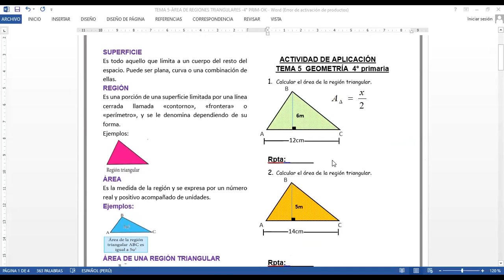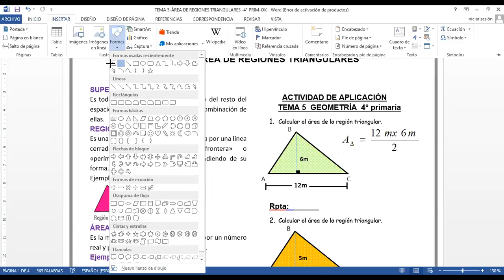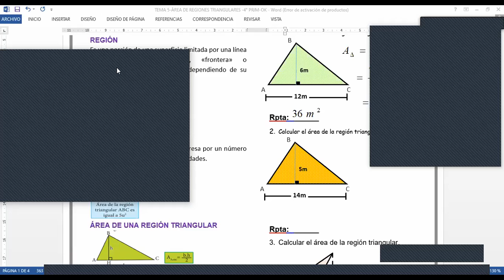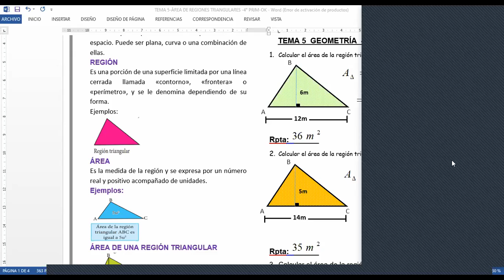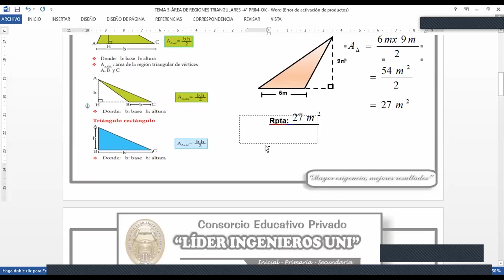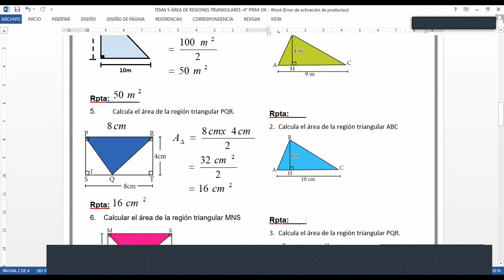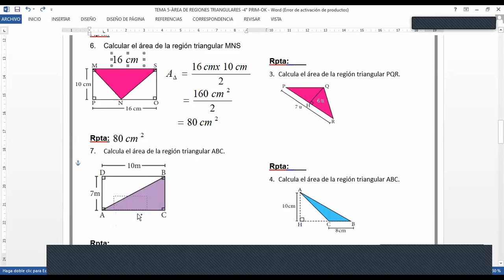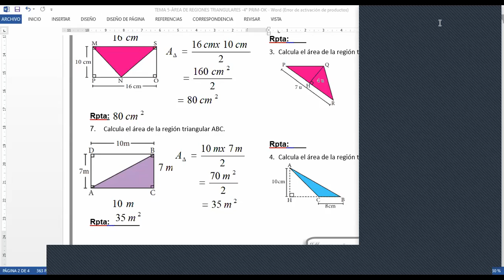Tema 5 Geometría 4ºPrim